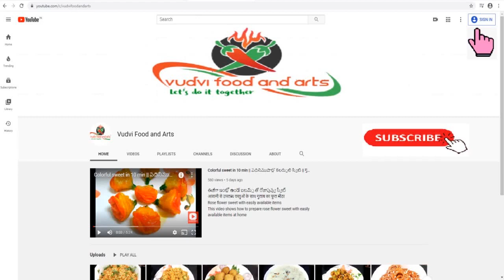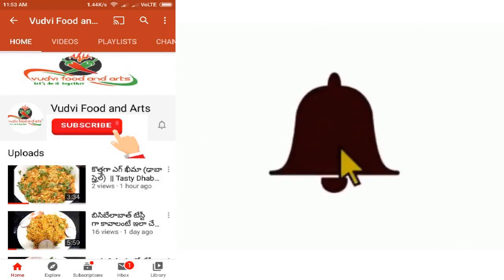Beetroot Halwa Recipe in Telugu | Chukandar ka Halwa | How to make beetroot Halwa | Home made Halwa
ఈజీగా బీట్రూట్ హల్వా  with English subs